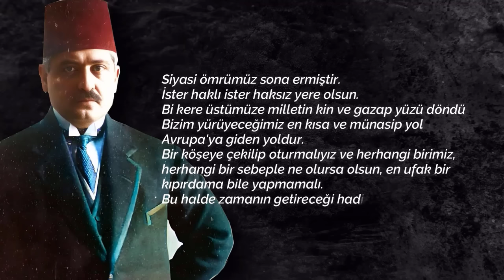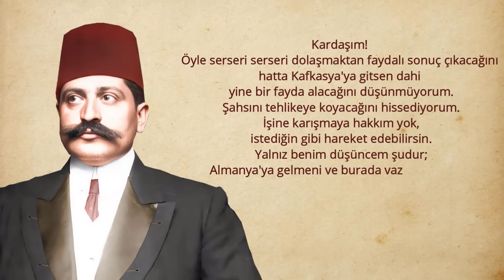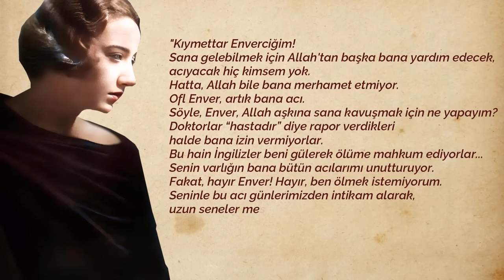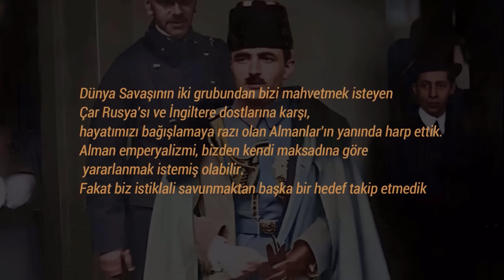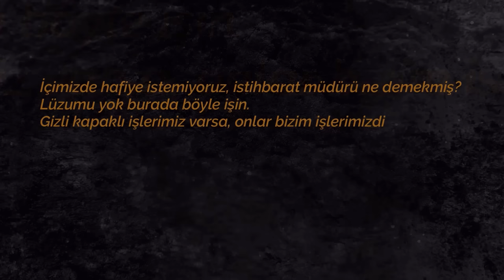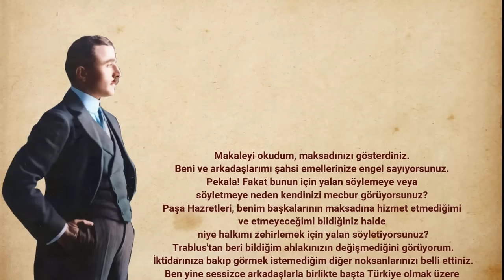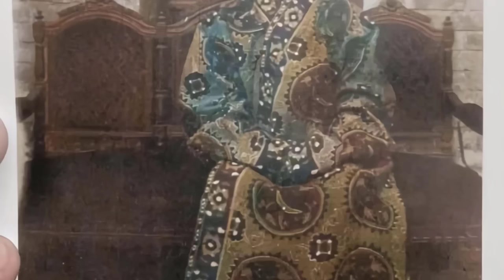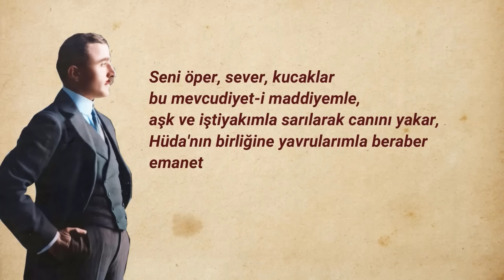Hayretlere Düşüren Maceralı Bir Hayat | Enver Paşa'nın Son 4 Yılı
Enver Paşa, 1. Dünya Savaşı'ndan sonra yenik bir komutan olarak bir Alman torpidosuyla Anadolu'yu terk ederken  tarihler1 Kasım 1918'i gösteriyordu. 4 Ağustos 1922'deki şehadetine kadar geçen 4 yılda o kadar ilginç bir yaşam sürdü ki insan hayret ediyor. Bir zamanların hürriyet kahramanı, harbiye nazırı Enver Paşa'nın sürgündeyken Rusya ve Orta Asya'da geçen bu hızlı zamanlarını dinlemekten keyif alacağınıza eminim. İyi seyirler!

KAYNAKÇA:
► Murat Bardakçı / Enver
► Murat Bardakçı / Naciyem, rûhum, efendim